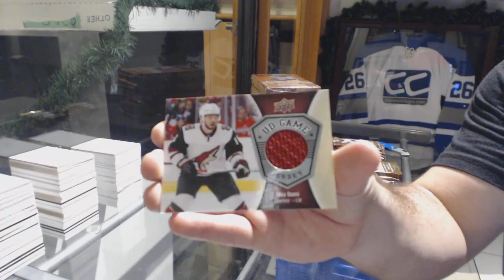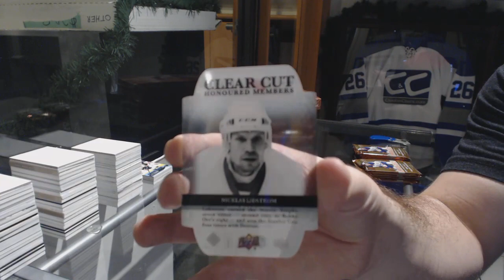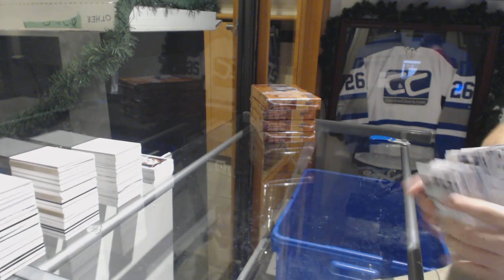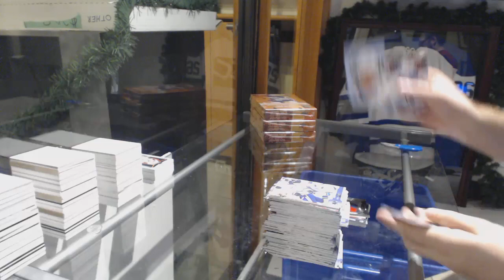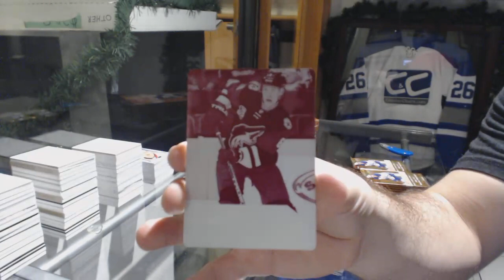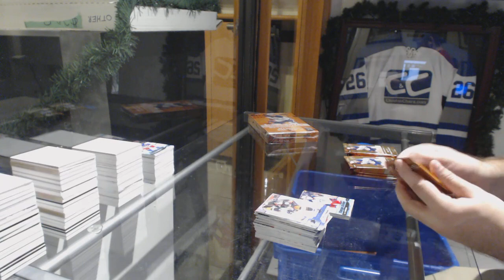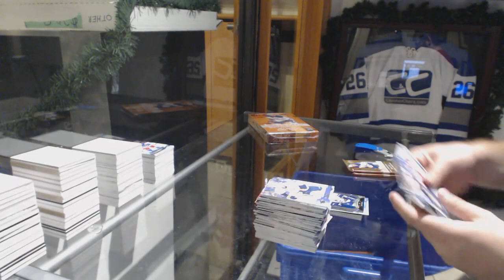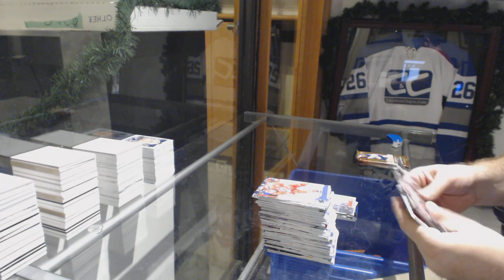16-17 Upper Deck Series 1 Hockey 6 Box Break - C&C GB #9171